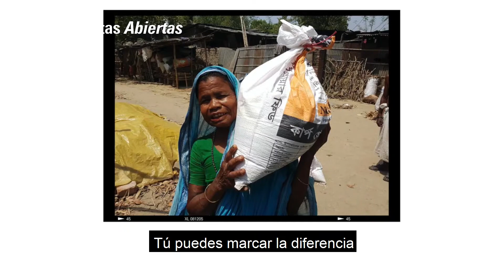Campaña por el Covid-19: Un llanto desesperado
Los cristianos perseguidos que ya se encontraban en una situación de vulnerabilidad sufren los peores efectos del Covid-19. La falta de alimento, de acceso a recursos básicos, el aislamiento y la persecución violenta son algunas de las problemáticas a la que se enfrentan muchos cristianos perseguidos en todo el mundo.

Tus oraciones, tu colaboración y tus donativos son más necesarios que nunca.Tu apoyo marca la diferencia.

Sé parte de la respuesta.